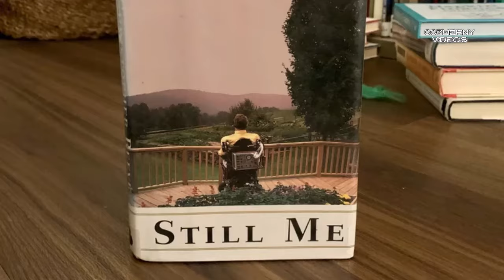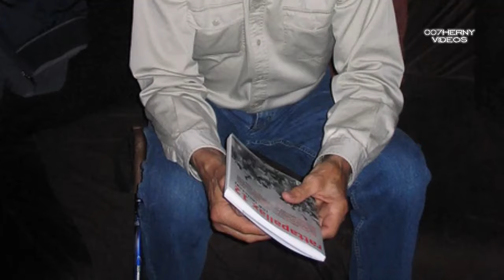christopher reeves TUVO DOS MUJERES A LA ULTIMA NI LA MUERTE PUDO SEPARARLOS